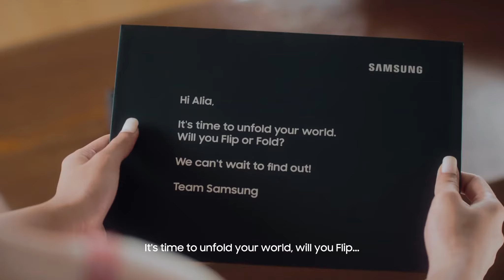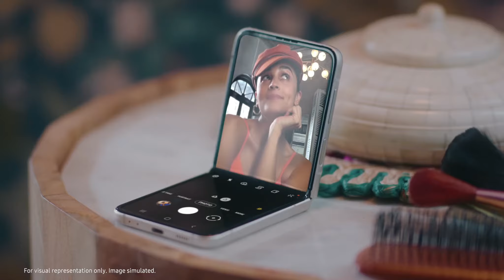Alia Bhatt x Alia? 😲✨ Watch Them Unfold Samsung’s Magic! 📱🔥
A special delivery leaves Alia split. On one hand, we see her delighted by Galaxy Z Flip3 5G, and on the other, excited by the Galaxy Z Fold3 5G. Watch the unboxing film full of fun and see if you can decide between the two revolutionary Galaxy Foldables. Go ahead and unfold new experiences just like her!